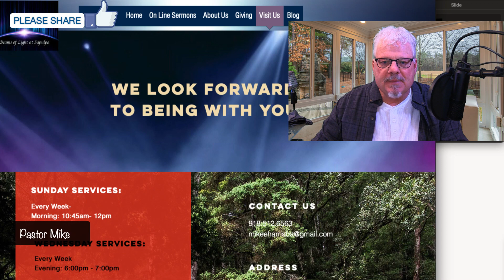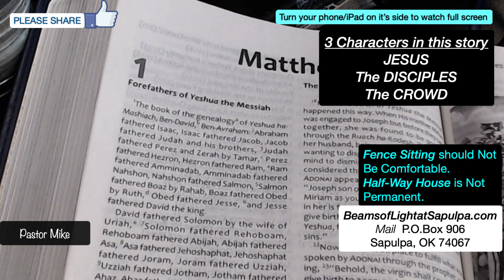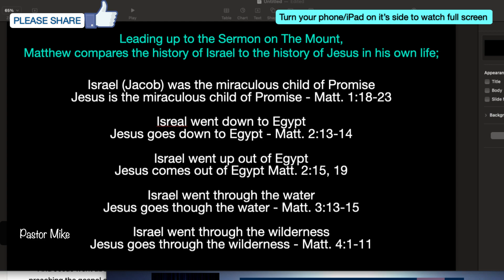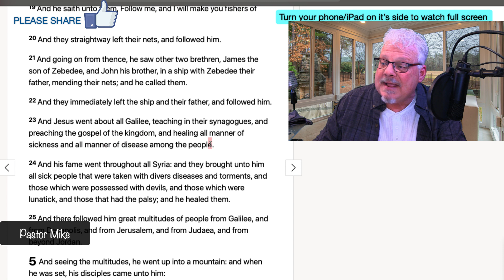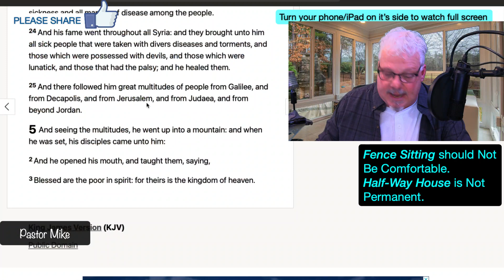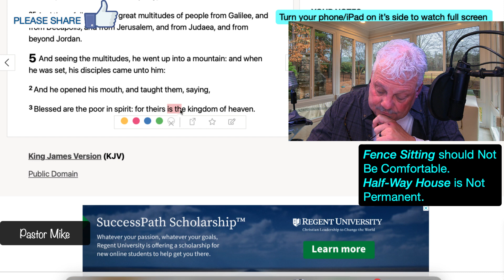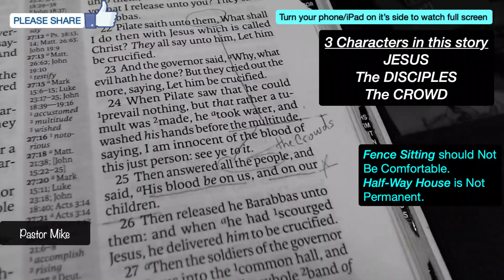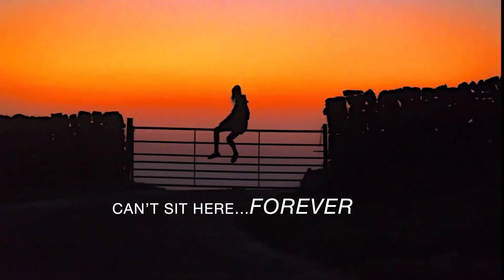Can't Sit Here...Forever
Jesus invites you to get off the fence